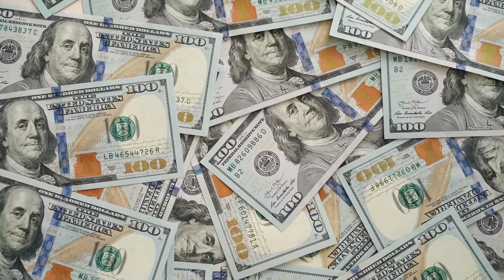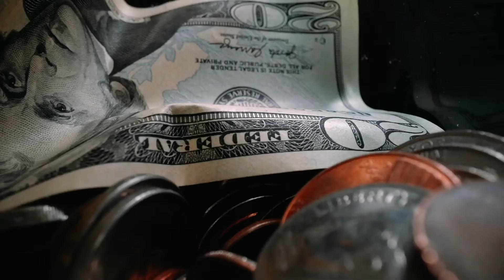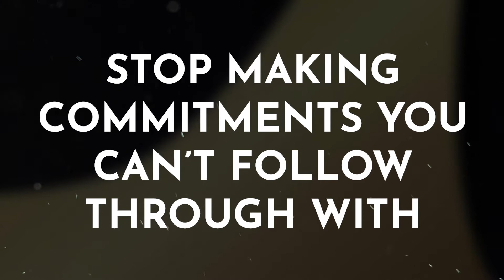Do You Keep The Promises You Make To Yourself | The Coaching Institute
Do You Keep The Promises You Make To Yourself

Matt Lavars, professional coach and head trainer at The Coaching Institute, shows you a deep insight of the scientifically proven methodologies to keep the promises you make to yourself will help you get out of your own way to becoming the person you've always wanted to be. In personal development and in business.

These are tools, tips and strategies that you can implement and add to your toolkit straight away!

About The Coaching Institute: Successfully empowering thousands of life coaches around the world to share their message, to create life on their terms, and to live their dream... our deepest hope is that we can help you do the same. Follow The Coaching Institute: